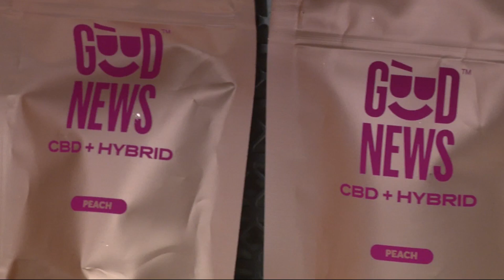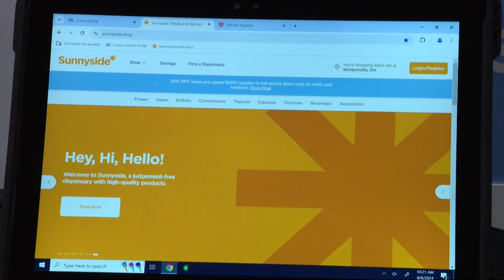Dispensary sees strong interest in Ohio's legalized, recreational cannabis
A Wintersville dispensary is seeing a strong interest in recreational cannabis as the product is now legal to use in Ohio.

Sunnyside Recreational and Medical Marijuana Dispensary had those 21 and over with valid IDs lining up to make legal purchases.

"I never thought this would ever happen in my lifetime where recreational marijuana (would be legal)," customer Robert Simon said.

There are 98 dispensaries in Ohio with dual licenses for medical and recreational marijuana. The Sunnyside operation in Wintersville opened its doors for the public after obtaining the required licenses to offer both products.

"It is like such a historic moment for us,” said Kierston Powell, Sunnyside senior regional marketing manager.

“We are so excited. I feel like since last year when they voted, I feel like Ohioans have been just so eager. We have been getting phone calls since, literally, November last year about this, so we've been ramping up production, preparing, and staffing up so that way we are able to serve as many people as possible."

The facility offers a variety of products for customers and patients to come in the store with options to order in person or online.

"We also still serve our medical patients, so what you're seeing behind us is a mixture of both,” Powell said. “We have a lot more adult patients than we do medical patients at the moment, but essentially, everybody is going through the same process.

“You show your valid ID once you get inside, you check in, if you have an order already, you go in and you pick up your order. If you haven't placed an order, you place that order with a wellness advisor, step in line, get your product, and you head out the door."